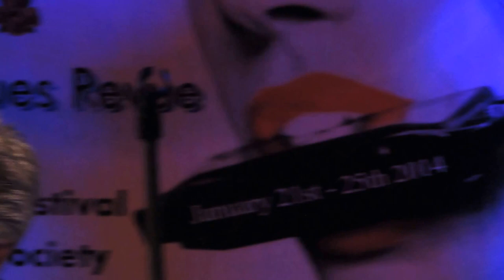MoJo.*Memphis Blues Revue' *JAM @ Neil's Music Room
June 21-2014 Neil's Music Room Memphis...Memphis Blues Revue'.. David Murray Raper Lead Vocals, Roy Howell Slide Guitar, Frank Monteleone Guitar, Bob Horn Guitar, David Pierce Keyboards and Hammond B 3, setting in for Terry Saffold~J J Bennett Drums, and Lou Nesta Blues Harp.